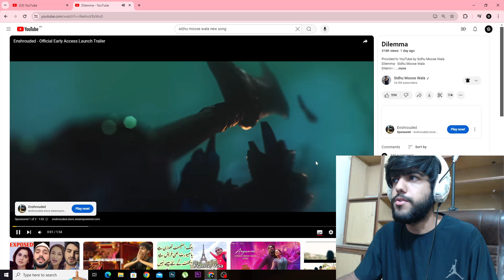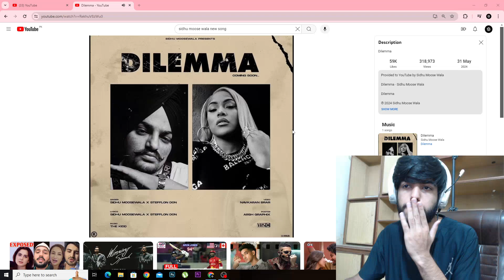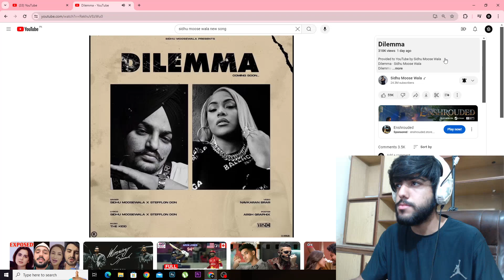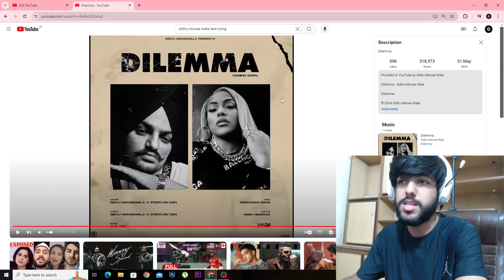Pakistani Reaction on Sidhu Moosewala new song Dilemma